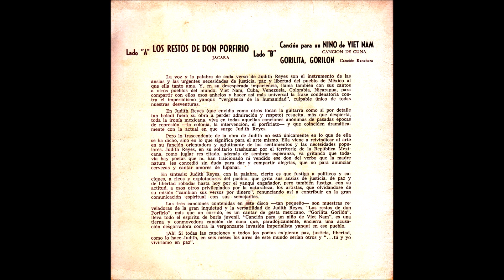Judith Reyes - Cancion para un nino de Viet Nam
Political activist and musician Judith Reyes, born 22 March 1924, in Ciudad Madero, Tamaulipas, Mexico, she died on 27 December 1988. The track "Cancion para un niño de Vietnam", which means "Song for a Child From Vietnam" takes an anti-war position, looking at the Vietnamese perspective, refering to the US soldiers that arrived from a distant land "that wounds and kills and burns your rice paddies". The narrator strongly condemned the American presence: "the gringo is the shame of humanity, if the gringo leaves you will see me happy".

The back of the picture sleeve expressed anti-American, anti-imperialist sentiment, showing solidarity with Vietnam and countries across Central and South America: "the voice and the word of each verse of Judith Reyes are the instrument of the anxieties and urgent needs for justice, peace and freedom of the people of Mexico whom she loves so much. And, in her desperate impatience, she also calls with her songs to other peoples of the world; Viet Nam, Cuba, Venezuela, Colombia, Nicaragua, to share with them those desires and thus make the sentence of condemnation against Yankee imperialism more universal; 'shame of humanity', sole culprit of all our misadventures". (Spanish: "La voz y la palabra de cado verso de Judith Reyes son el instrumento de las ansias ye las urgentes necesidadesde de justicia, paz y libertad del pueblo de Mexico al que ella tanto ama. Y, en su desesperado impaciencia, llama tambien con sus cantos a otros pueblos del mundo; Viet Nam, Cuba, Venezuala, Colombia, Nicaragua, para compartir con ellos esos anhelos y hacer asi mas universal la frase condenatoria contra el imperialismo yanqui; 'verguenza de la humanidad', culpable unico de todas neustras desventuras"). The sleeve descriped the song as follows: "Song for a child from Vietnam" is a tender and moving lullaby that, paradoxically, contains a heartbreaking accusation against the shameful US imperialist invasion of that country". (Spanish: "Cancion para un niño de Vietnam", es una tierna y conmovedora cancion de cuna que, paradojicamente encierra una acusaion desgarradora contra la vergonzante invasion imperialista yanqui en ese pueblo"). For the lyrics below: Transcription by Eric Silberberg and Ignacia Morales Reyes. Translation by Eric Silberberg.

"Don Din Don Dan / Like a bell of bronze / Don Din Don Dan / Your name beats out / Vietnam Vietnam / Very strong for combat / And much more for pain and love / Don Din Don Dan / How sweet is the chord / Don Din Don Dan / That unites your name / Vietnam Vietnam / Today it painfully repeats / Don Din Don Dan / Around the world / Arrived from distance lands / From America beyond the seas / The man that wounds and kills / And burns your rice paddies / Poison blew in the air / The earth sank under your step / Machine gunned in the mountains / To the son in your lap / Ay / If the gringo is here / What a calamity / The gringo is the shame / Of humanity / If the gringo leaves / You will see me happy / Because now my love / We will live in peace / Because now you and I / We will live in peace / Because now in Vietnam / We will live in peace / Because now in Saigon / We will live in peace / Because now in Vietnam / We will live in peace /Don Din Vietnam Don Dan"

"Don Din Don Dan / Como campana de bronce / Don Din Don Dan / Tu nombre salgo que late / Vietnam Vietnam / Muy fuerte pa’ el combate / Y mucho más para el dolor y el amor / Don Din Don Dan / Que dulce es el acorde / Don Din Don Dan / En que se ‘lasa tu nombre / Vietnam Vietnam / Hoy lo repite doliente / Don Din Don Dan / El mundo en su alrededor / Llegó de lejanas tierras / De América tras los mares / El hombre que hiere y mata / Y quema tus arrozales / Veneno sopló en el aire / Hundió la tierra tu paso / Ametralló en las montañas / Al hijo de tu regazo / Ay / Si el gringo está aquí / Que calamidad / El gringo es vergüenza / De la humanidad / Si el gringo se va / Feliz me verás / Porque ahora mi amor / Viviremos en paz / Porque ahora tu y yo / Viviremos en paz / Porque ahora en Vietnam / Viviremos en paz / Porque ahora en Saigon / Viviremos en paz / Porque ahora en Vietnam / Viviremos en paz / Don Din Vietnam Don Dan"